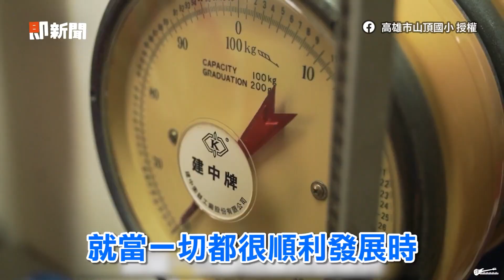羨慕！國中營養午餐出現「糖醋石斑魚」學生樂翻｜團膳｜美食｜班班有石斑